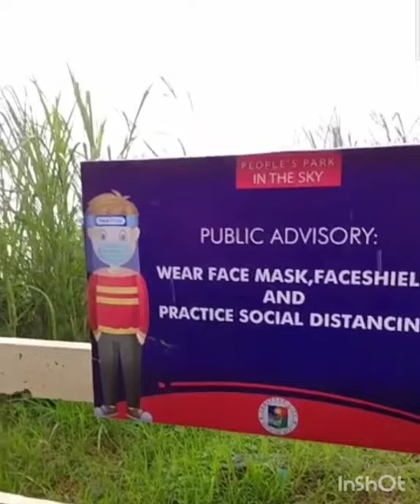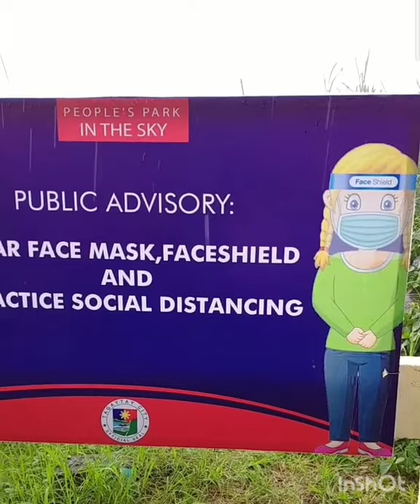UMUULAN SA TAGAYTAY.